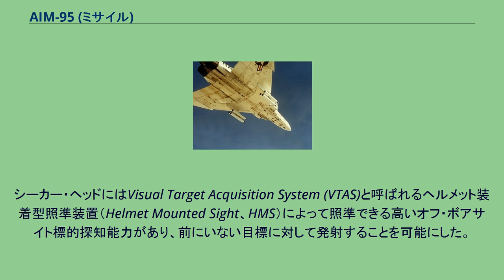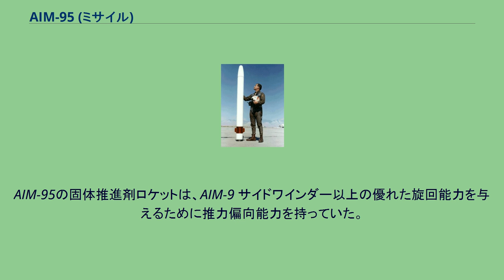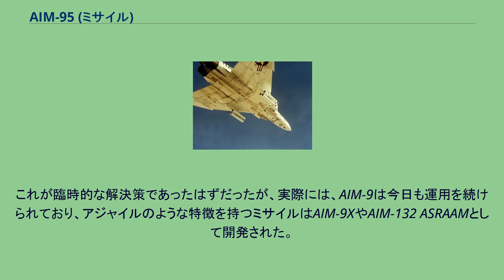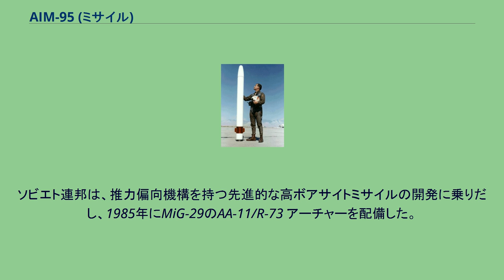AIM-95 (ミサイル)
アメリカ海軍によるAIM-95ミサイルの写真（1970年頃）。
F-4に搭載されたAIM-95 AIM-95 アジャイル（英: Agile：「敏捷」の意）は、アメリカ合衆国によって開発された短距離空対空ミサイルである。
AIM-95は、AIM-9 サイドワインダー短距離空対空ミサイルに代わる先進のミサイルとして、チャイナ・レイク海軍兵器センターで開発された。
アジャイルはファイア・アンド・フォーゲット（撃ちっぱなし）作動が可能な赤外線シーカーを備えていた。
シーカー・ヘッドにはVisual Target Acquisition System (VTAS)と呼ばれるヘルメット装着型照準装置（Helmet Mounted Sight、HMS）によって照準できる高いオフ・ボアサイト標的探知能力があり、前にいない目標に対して発射することを可能にした。
それゆえに、ファイアリング・ポジション（発砲可能な位置）を確保することを以前よりはるかに簡単にした。
AIM-95の固体推進剤ロケットは、AIM-9 サイドワインダー以上の優れた旋回能力を与えるために推力偏向能力を持っていた。
アメリカ空軍は、同じ時期にF-15イーグルに装備するためのAIM-82ミサイルを開発していた。
双方のミサイルの役割が一部重複する部分があったため、アジャイルを存続し、AIM-82の開発を破棄することが決定された。
AIM-95Aは、チャイナ・レイクでの試射と、1975年から1978年のネリス空軍基地でのF-14とF-15によるACEVAL/AIMVAL統合試験評価への編入を含む飛行試験が行われるところまで開発された。
より高いオフ・ボアサイト能力と高いコストの限られた有用性を示しているAIMVALの分析結果はそれが入手可能であるともはや考えられていなかったという意見に終わった、そして、プロジェクトは1975年にキャンセルされた。
その代わりに、サイドワインダーの改良版が、空軍と海軍による使用のために開発された。
これが臨時的な解決策であったはずだったが、実際には、AIM-9は今日も運用を続けられており、アジャイルのような特徴を持つミサイルはAIM-9XやAIM-132 ASRAAMとして開発された。
ソビエト連邦は、推力偏向機構を持つ先進的な高ボアサイトミサイルの開発に乗りだし、1985年にMiG-29のAA-11/R-73 アーチャーを配備した。